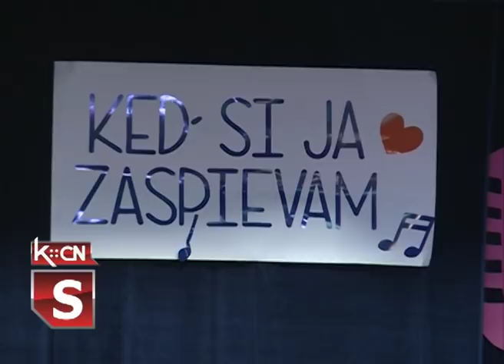Slovački dečiji festival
Sinoć je u sali Slovačkog doma u Šidu održan 4. dečiji festival slovačke narodne muzike „Kad ja zapevam“ u organizaciji SKUD „Jednota“. U okviru festivala nastupilo je 16 dece uz dečiji orketar „Orkestrić“ iz Selenče pod upravom prof.dr Juraja Suđija. Među posetiocima , u prepunoj sali slovačkog doma , bili su i direktorka zavoda za kulturu vojvođanskih Slovaka, Ana Hrćanova Leskovac, zamenik sekretara Skupštine opštine Šid, Romko Papuga i predstavnica MZ Šid, Sanja Stepančević .